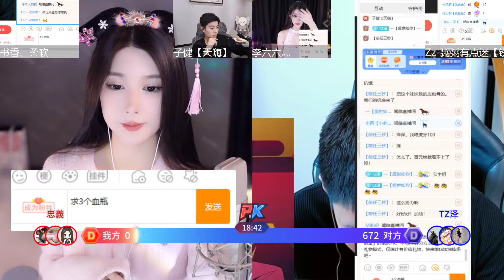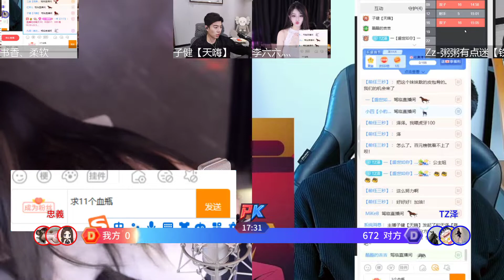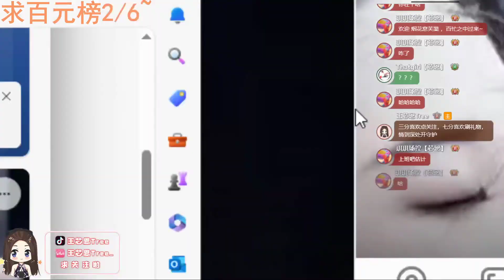虎牙huya 王芯恩Tree 20231212